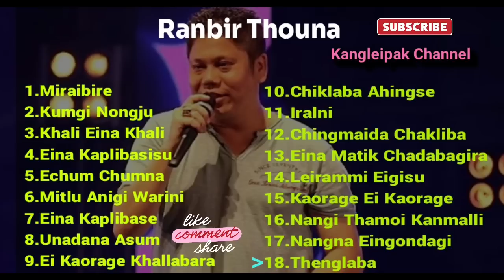Ranbir Thouna - Best Songs 2022 ❤ || Kangleipak Channel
●Video asi nungsiraba SINGER (eseising asigi owners) asibu SUPPORT twba oina meeyamgi nungainaba amada awaba pothanaba semjabni. Masida eseising asibu PEISA / PROFIT fangnabagidamak semjaba natte.🙏